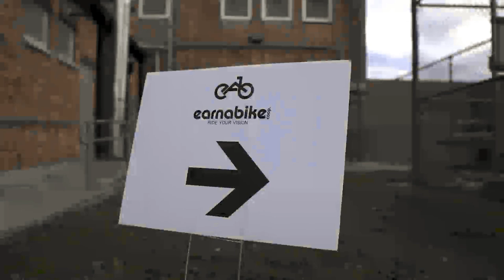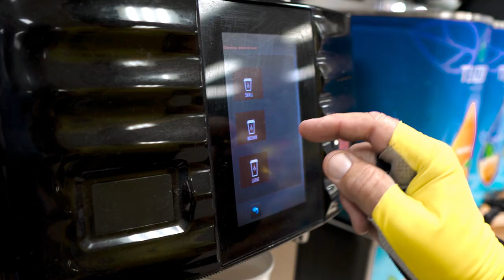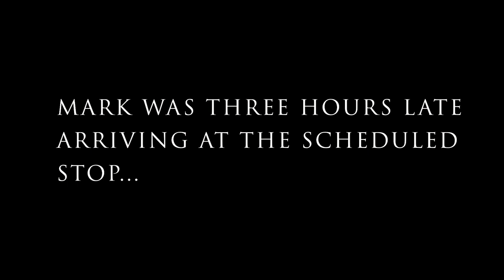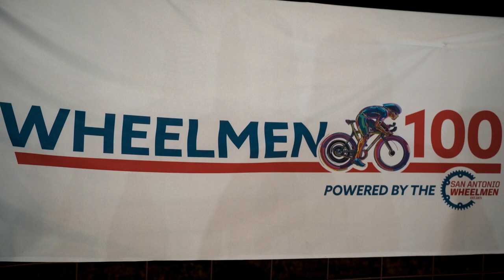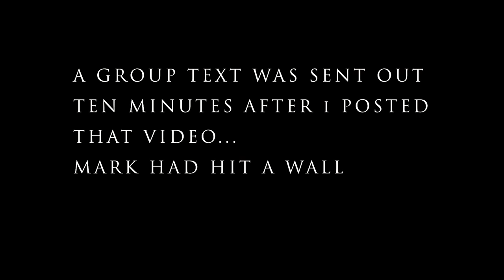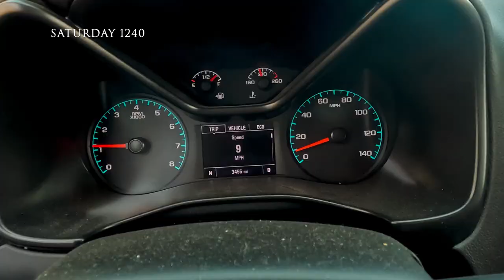Noblitting | Cycling Documentary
Mark Noblitt rode 400 miles for earnabike in 2022. He raised over $16,000 for that great organization and helped put a lot of bikes under a lot of kids.  Watch the short film to see how he did it!

00:00 Introduction and Title
00:22 Meal Prep and Initial Thoughts
01:36 What is Earnabike
02:38 Start of the 400-mile ride
03:39 First Rest Stop and Coffee Time
05:17 Day 2 at Motel 6
06:24 About the Major Taylor Cycling Club San Antonio
07:33 Day 2 Riding
09:10 Day 3 New Berlin, TX
10:07 Who are the San Antonio Wheelmen?
11:45 Start of the Wheelmen 100
13:58 Final Rest Stop
14:23 Instagram Story Update
15:11 Mental Block
17:02 Mark is Hurting
17:59 Finish
19:02 Mike Wraps up this Event
21:29 Tell me Something About Mark
23:28 Filmmaker Q&A w/ Mike and Lee